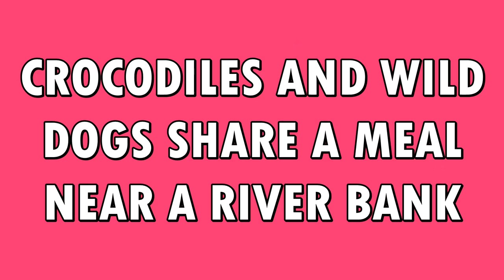Ona chui wakivamia WHEN HUNGRY CHEETAHS ATTACK CAR AND PEOPLE FOR FOOD BEST WILD ANIMALS VIDEOS